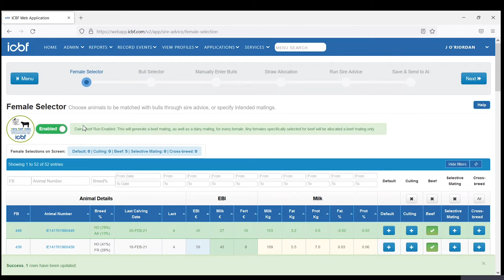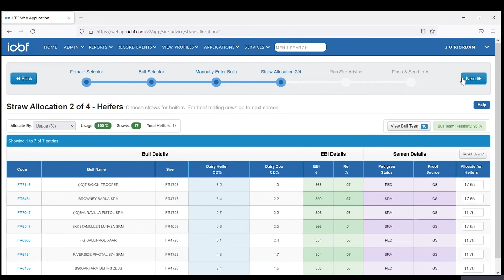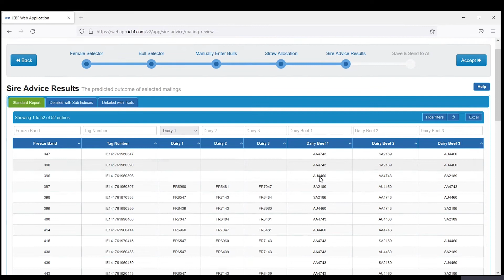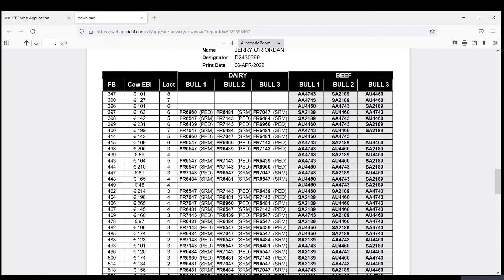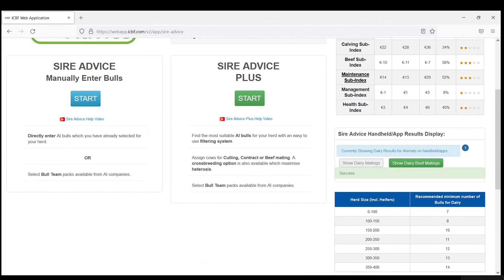Sire Advice Upgrade 2022 - New Dairy/Beef Mating Options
Sire Advice has recently undergone an upgrade. Most notably, there is now an option to select beef sires and have your dairy beef mattings optimised to improve calf quality while retaining calving ease and gestation. ICBF's Dan O Riordan explains how the new features work in this short video.